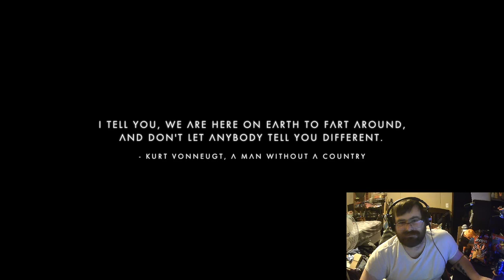Starting an Expedition with Bananagans